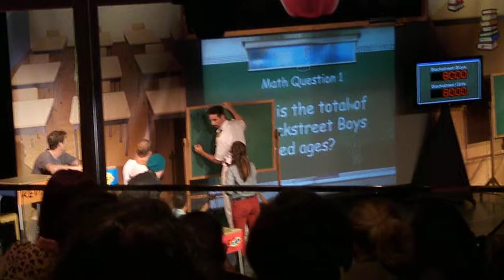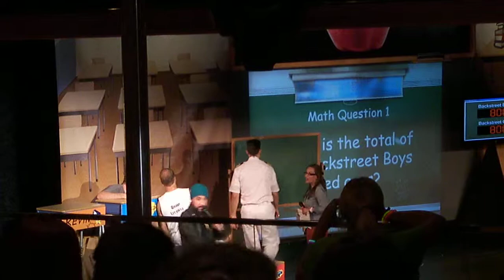BSB Cruise 2013 - Are You Smarter Than A Backstreet Boy - Kevin answer Question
Group A.